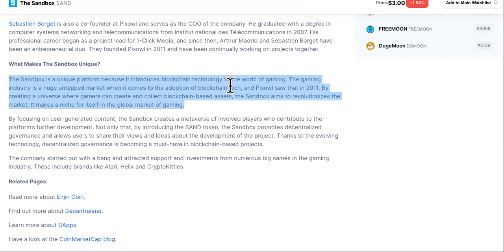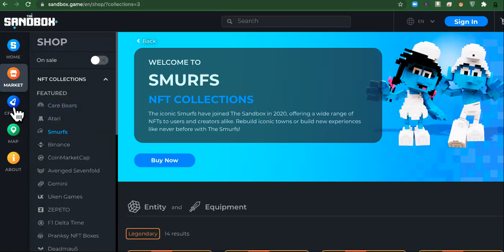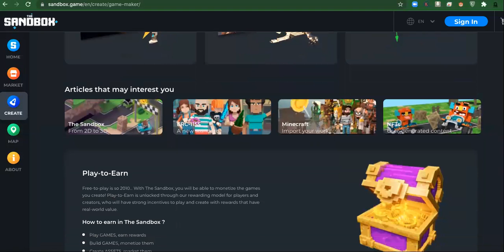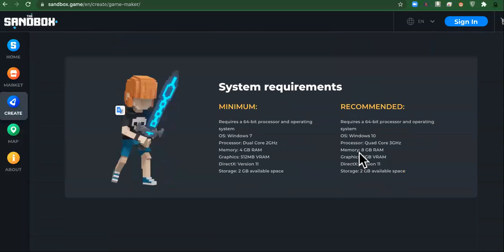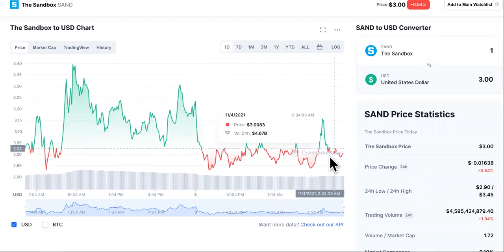DROWNING IN QUICK SANDBOX RETURNS! WHERE TO BUY SANDBOX CRYPTO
Sandbox Profits Are Future

What Is The Sandbox (SAND)?
Launched in 2011 by Pixowl, The Sandbox is a blockchain-based virtual world allowing users to create, build, buy and sell digital assets in the form of a game. By combining the powers of decentralized autonomous organizations (DAO) and non-fungible tokens (NFTs), the Sandbox creates a decentralized platform for a thriving gaming community.

According to the official whitepaper, the Sandbox platform’s main mission is to introduce blockchain technology in mainstream gaming successfully. The platform focuses on facilitating a creative “play-to-earn” model, which allows users to be both creators and gamers simultaneously. The Sandbox employs the powers of blockchain technology by introducing the SAND utility token, which facilitates transactions on the platform.